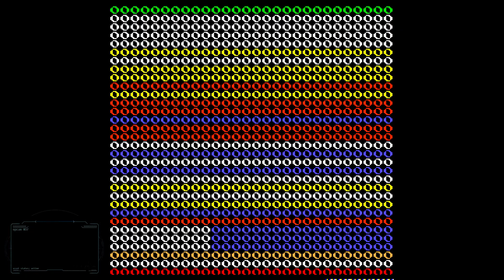[MiSTer] Pleins de PCB Arcade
Voici un petit tour des PCB arcade pour le MiSTer